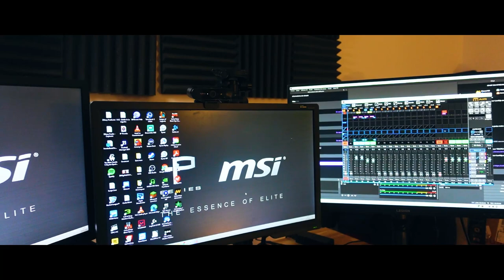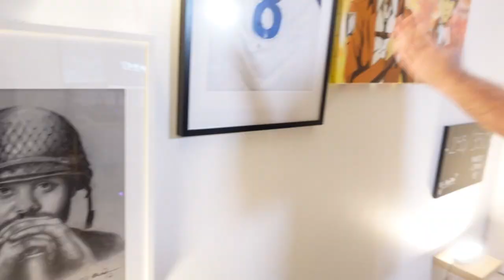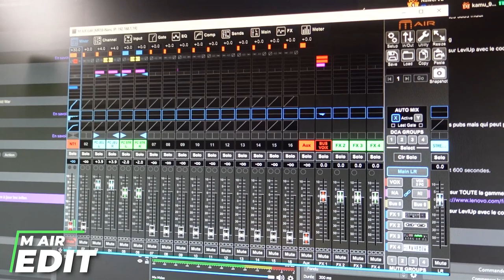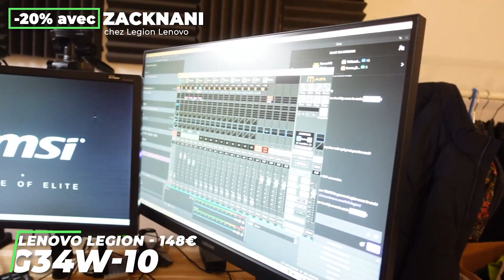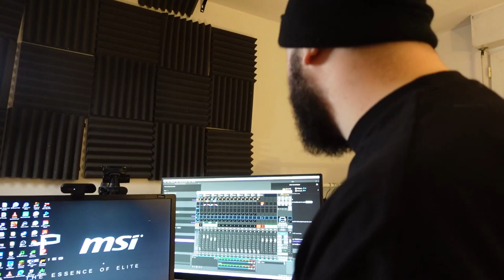Mon NOUVEAU Setup Pro ! (2021)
Je vous présente enfin tout mon Setup !

Hub USB :

Truc machin wifi :

Mousse acoustique :

-20% avec le code ZACKNANI sur tous les produits Legion by Lenovo